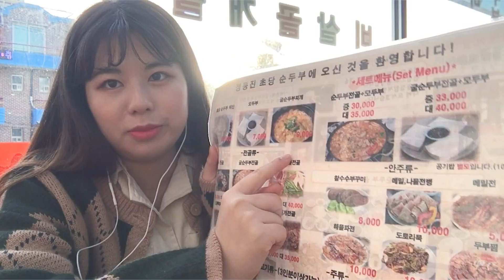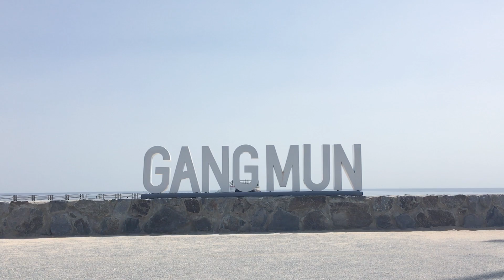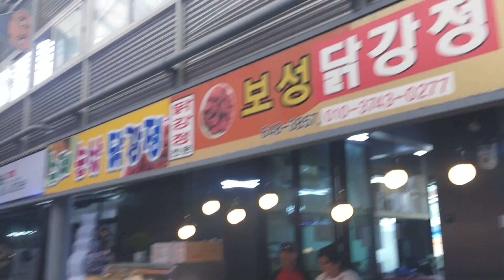혼자서 강릉 먹방 힐링 여행✨수제버거,딸기타르트,순두부찌개,중앙시장먹거리/커피거리/안목해변/강문해변/정동진일출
안녕하세요! 인영입니당~

오늘은 힐링✨강릉 먹방 여행 영상입니다!

새벽기차🚂타고 정동진 일출도 보고~
강릉 바다 구경도 실컷 했어요🏝
전 바다를 너무 좋아하는데 강릉의 바다는
색깔이 완전 에메랄드💎색이었어요😭👍🏻

그리고 빠질 수 없는 먹방‼️
뜨끈한 순두부찌개부터 수제버거, 타르트
그리고 중앙시장 먹거리까지😆
넘나 맛나고 힐링되었던 강릉 여행 이었어요

여러분도 이 영상 보시고 힐링되었으면 좋겠어요🌷
여러분도 강릉으로 떠나보세용!

구독♥️과 좋아요👍🏻 댓글 많이 남겨주세요💕

이 영상에 자막을 달고 싶다면?